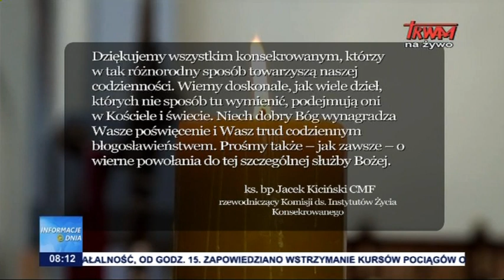Dzień życia konsekrowanego